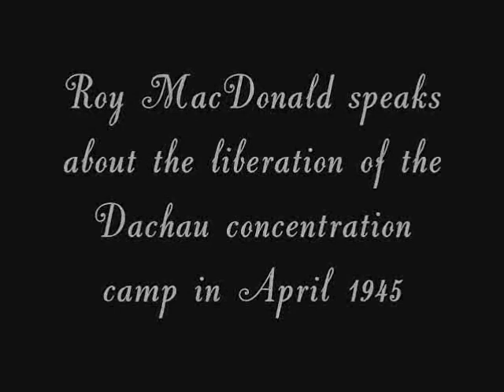Halifax WWII veteran recalls 'awful' scene inside Dachau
By Kyle Alspach
There are many things Roy MacDonald of Halifax has tried to forget about his military experience during World War II.

At the top of the list is Dachau.

As a member of the Army's 42nd Infantry Division, he took part in liberating the concentration camp in Dachau, Germany, on April 29, 1945.

After entering the camp, MacDonald saw dead bodies "everywhere." Some had apparently been doused with gas and set on fire not long before the U.S. troops arrived.

Later, MacDonald and another soldier were ordered to stand guard outside a laboratory where experiments on humans had been conducted.

The lab was filled with jugs containing body parts, MacDonald recalled.

"It's an awful thing," he said, "to see what human beings can do to human beings."

MacDonald, 82, spoke about Dachau from his Halifax home last week, his memories triggered by news that a movie directed by Martin Scorsese will depict the liberation of the camp. The Dachau scenes were filmed over the past two weeks at an old mill complex in Taunton.

MacDonald was a private in the 42nd Infantry Division, also known as the 42nd "Rainbow" division, which is credited by Army historians as one of the liberators of Dachau. He had been drafted at age 18 during his senior year at Abington High School.

MacDonald showed photos of himself with his squad and a map of the division's route through France, Germany and Austria.

He showed the Bronze Star he received for meritorious achievement in the war.

The scariest part, he said, was fighting on the front lines, which he did for months.

But Dachau "was the hardest to deal with" after combat was over. What he saw, and smelled, was death.

"In the movies you see all this horrible stuff going on, but you really don't get the smell," he said. "That's something you don't forget — the smell."

At the real Dachau, he saw a train of freight cars inside the camp packed with people, alive and dead. MacDonald said he helped open the cars to rescue the survivors.

There were no German soldiers in sight inside the camp, he said, adding he never witnessed the alleged execution of German soldiers by U.S. troops that is expected to be a scene in the movie.

Dachau was the first concentration camp established by the Nazis, and held both political prisoners and Jews. There were 32,000 prisoners at the camp when it was liberated.

At least 28,000 people died there from 1940 to 1945, according to the United States Holocaust Memorial Museum.

After returning home from the war, MacDonald spent three decades working at the veterans hospital in Brockton, trying to help men like himself who were scarred by the war.

He said he has rarely talked to anyone about Dachau.

"I never looked at it as being proud," he said, of his role in helping liberate the camp.

"It's an awful thing. That's all I remember."